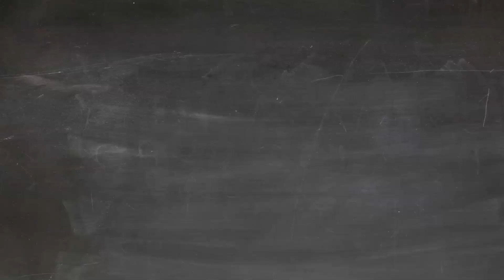HAPPY TEACHER'S DAY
Hello Viewers,

Here is our special dedication to all teachers in the world. September 5th is celebrated as Teachers' Day and to fondly remember Dr. Sarvapalli Radhakrishan.

Thanks for being our safe zone, someone who tried to be our friend first and a teacher later. We all owe you so much! Happy Teachers' Day!

teachers day message
teachers day tribute
memories of school
perfect message to teachers
great message by sister's
showing gratitude towards teacher